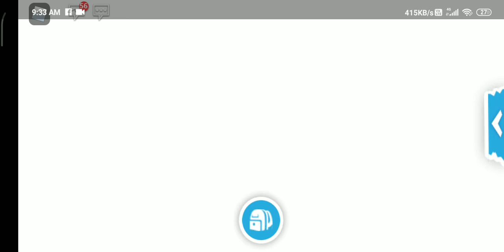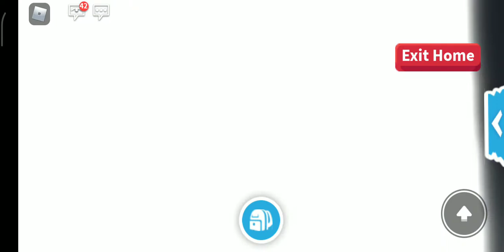Spying on people's houses part 2